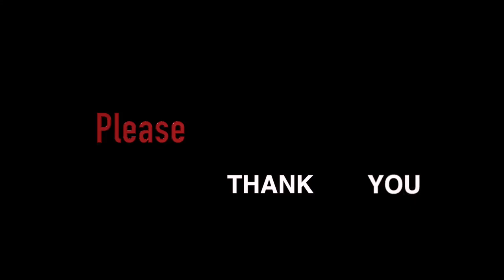Shark nearly takes Anglers finger at Zinkwasi - Fishing Vlog